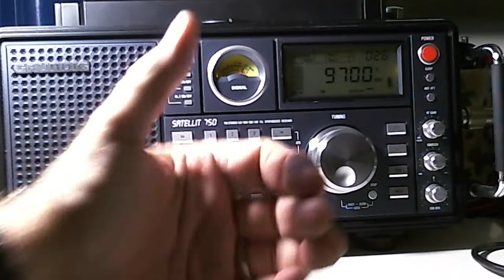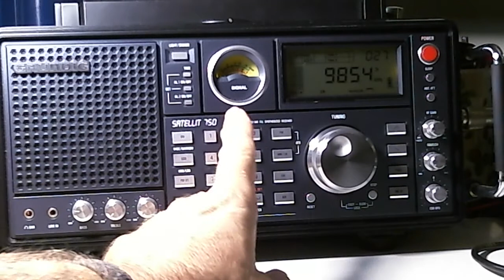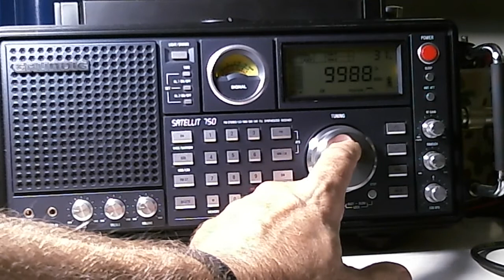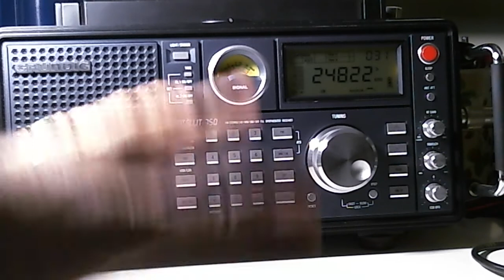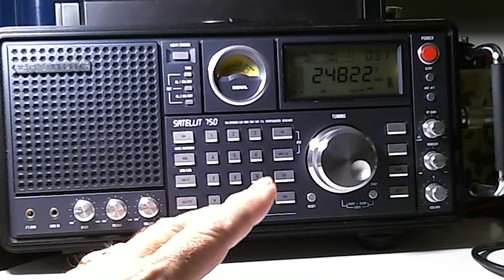TRRS #0347 - Tuning Shortwave Bands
For a change the shortwave bands are booming in tonight so I thought I would record a few minutes,